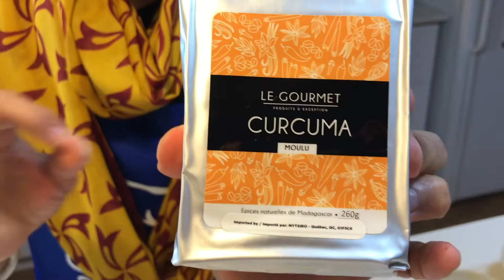Cervelle d'agneau en beignets (recette de ma mère)